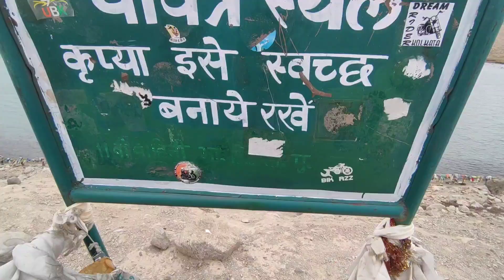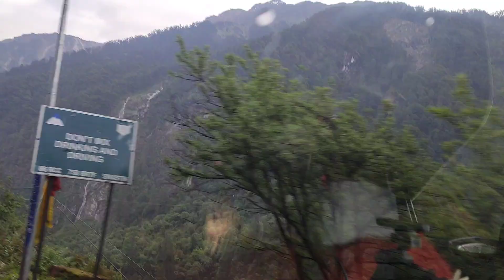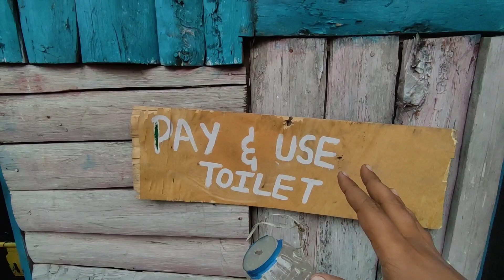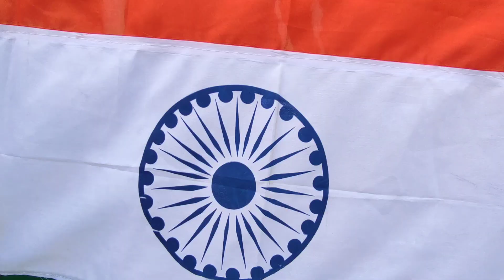North Sikkim heaven on earth | kala patthar | Lachen | Grudonmarg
VGR Vlogs"
Namashkar Doston mera naam vikas hai aur Main aapka swagat karta hoon humare you tube channel VGR Vlogs me.

Doston humare channel pe aapko motor blogging , traveling, city tour aur blogging se sambandhit chijon ki product unboxing videos milengi.

Doston aaj ki video me main aapko humare sikkim tour ke paanchve part ke baare me bataoonga me bataooonga aur wahan ki sari jankari kuch parts me dunga toh  video poora jaruur dekhein

Dosto agar aap development project ,motor vlogging se related videos pasand karte hain toh humare channle ko jarur subscribe kare share karein aur bell icon press kare latest videos update paane ke liye

Doston aap logon ka jo bhi feedback ho mujhe comments me batayiye kisi bhi tarah ki khamiyon ko aane wali videos me dur karne ki koshish ki jayegi dhanyavad.

My Gears

Boya ka lavalier mic :-
realme Selfie Stick with Tripod and Wireless Bluetooth 5.1 Remote- Black
Action Pro (Made in India) Helmet Chin Mount, Motorcycle Helmet Strap Compatible with GoPro Hero 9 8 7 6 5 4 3+ 3 SJCAM (Blue):-

Video upload timings:- daily video upload between  11 to 12 morning me or 6 se 8 evening me
on special occasion more videos can be uploaded so friends be ready for upcoming videos:)